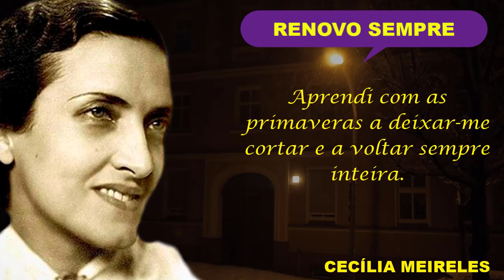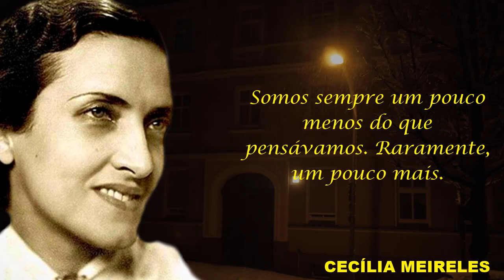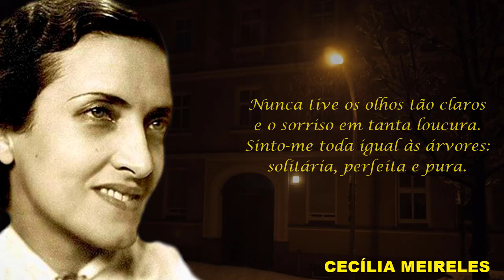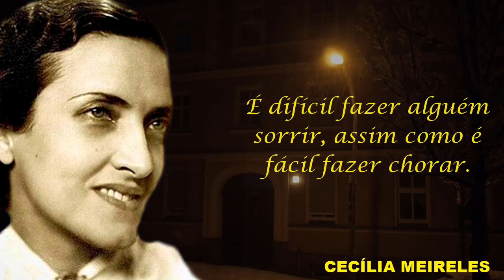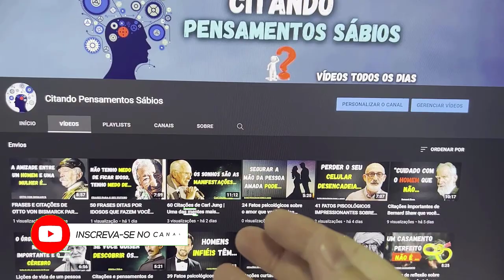FRASES, CITAÇÕES E POESIAS DE CECÍLIA MEIRELES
Olá pessoal, sejam muito bem vindos ao canal, no vídeo de hoje trouxemos uma seleção com frases, citações e poesias de Cecília Meireles.

Cecília Benevides de Carvalho Meireles foi uma jornalista, pintora, poeta, escritora e professora brasileira. É um nome canônico do modernismo brasileiro, uma das grandes poetas da língua portuguesa e é amplamente considerada a melhor poeta do Brasil, pois que tenha combatido a palavra poetisa por causa da discriminação de gênero que apenas depunha outras artistas, como se houvesse caminhos distintos para um poeta.